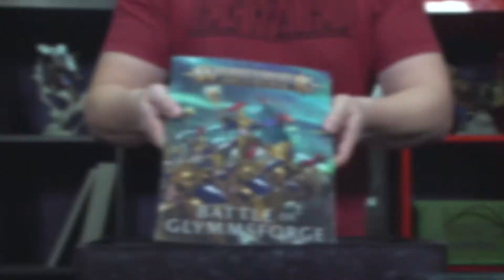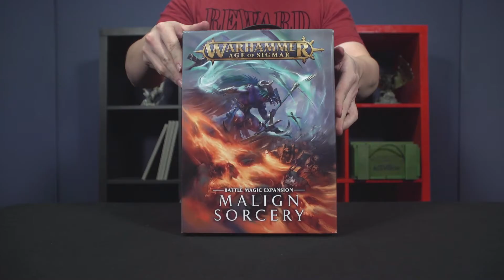Warhammer: Age of Sigmar - Soul Wars Unboxing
We check out the contents of what looks to be the best box set for the new edition of Warhammer: Age of Sigmar and the Malign Sorcery box.